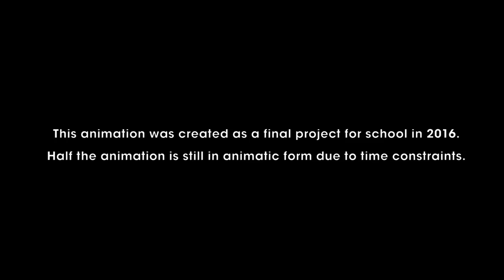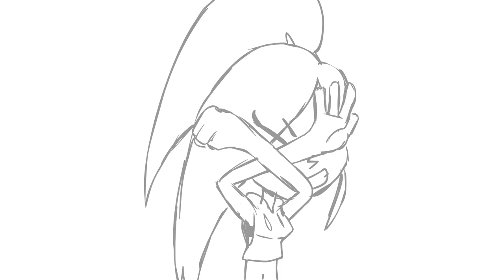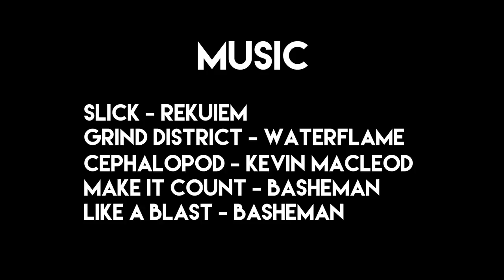RED HOT PEPPER SPICE - Original Animated Short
Red Hot Pepper Spice was an animation I made as a major project for school in 2016. After holding on to this unfinished animation for a while I decided to finally upload it. I would love to continue it in the future but I unfortunately haven't had the time as of late.
I put many months of work into this project and I've been wanting to show you all, so here it is!
The animation switches to animatic form half-way through, I still wanted to include all the action that was originally planned.

FUN FACT: at 0:22 in the video, the people waiting at the bus stop are all the voice actors + myself!
A HUGE thanks to all the amazing voice actors for bringing my characters to life! Please follow their work!